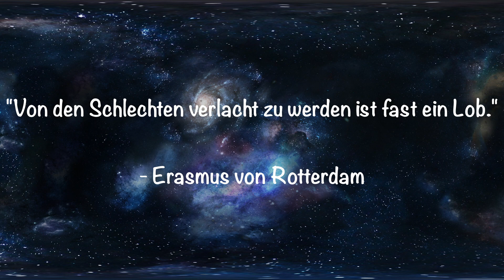AXE Leather & Cookies Body Spray | DEOTEST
Hey Leute,

weiter geht es mit dem AXE Leather & Cookies Bodyspray, welches mit seiner Geruchsnote stark punktet, jedoch wie die meisten Deo's nicht sehr gut für den Körper ist.

Freue mich über eine Bewertung und viel Spaß mit dem Video!

Heute: AXE Leather & Cookies Deo
Fazit: für ein Deo sehr angenehmer Geruch
Empfehlung: Geruch ja, Gesundheit nein